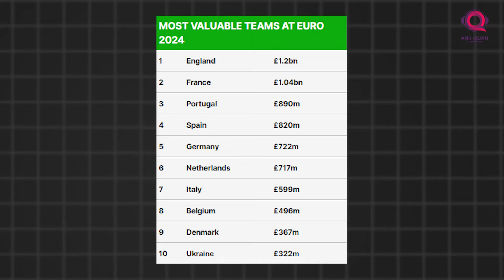TIN NÓNG BÓNG ĐÁ 10/6: HLV TUYỂN Ý TỰ TIN BẢO VỆ NGÔI VƯƠNG, TUYỂN ANH ĐẮT GIÁ NHẤT GIẢI ĐẤU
Trong trận giao hữu sáng nay giữa tuyển Argentina cùng với tuyển Ecuador, những cổ động viên nhiệt thành nhất của môn thể thao vua đã không thể thấy được sự xuất hiện của siêu sao Lionel Messi ngay từ đầu.
Mãi đến phút thứ 56, ngôi sao đang chơi bóng tại Mỹ trong màu áo của CLB Inter Miami mới có được cơ hội vào sân thi đấu, Messi đã vào sân để thay thế cho Angel Di Maria - chủ nhân của bàn thắng duy nhất trong trận giao hữu ngày hôm nay.
Di Maria ghi bàn ở phút 40.
Xuất phát từ tình huống tấn công bên cánh phải của nhà đương kim vô địch thế giới, cựu ngôi sao của Manchester United đã có một tình huống dứt điểm bằng chân trái chuẩn mực, đánh bại hoàn toàn thủ thành Hernán Galíndez bên phía đối thủ.
Mặc dù trong những phút sau đó, các cầu thủ bên phía Argentina đã tạo ra rất nhiều cơ hội, tuy nhiên tỷ số 1-0 chính là kết quả cuối cùng của trận giao hữu kể trên.